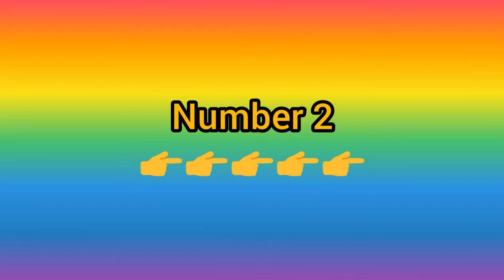20 Most Beautiful Wives Of Indian Cricketers || Indian Cricketers Marriage photos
20 Most Beautiful Wives Of Indian Cricketers || Indian Cricketers Marriage photos